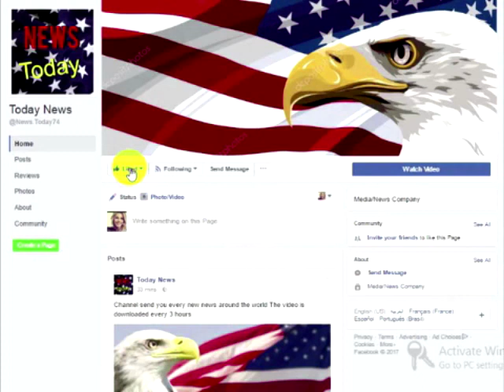While Trump Was Giving Speech At UN, Look Where Hillary Showed Up To Stab Him In The Back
It’s doubtful that anyone in this country actually wants to go to war as killing and carnage are always the last resort. However, if ever there was a time to reiterate a country’s resolve to defend itself against all threats, it’s at a meeting with the heads of the most influential nations in the world. The President was faced with that task when addressing the United Nations General Assembly in New York earlier this week.The President is generally castigated for every move he makes by the left, but that’s to be expected by the losing side who still can get over it, almost a year later. What is surprising is that people are still listening to the woman that he beat. The never-Trumpers are still hanging onto their mantra, it seems, and listening to what the former First Lady has to say about foreign policy.Because she’s apparently not taking retirement well, Hillary went on nighttime TV to weigh in on President Trump’s UNGA speech, and of course, she wasn’t a fan. Western Journalism reported on everybody’s favorite loser’s tips for the POTUS:
Hillary Clinton heard Donald Trump rock the United Nations on Tuesday as he told North Korea it would be destroyed if it fights the U.S. She heard him denigrate leader Kim Jong Un as ‘Rocket Man.’ She heard him label Iran a ‘murderous regime.’And she decided she could have said it better.